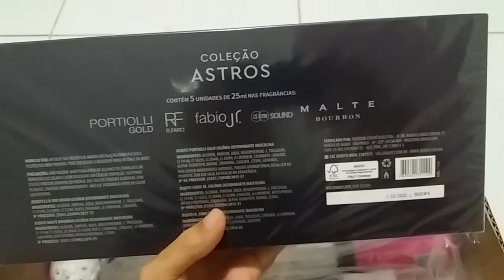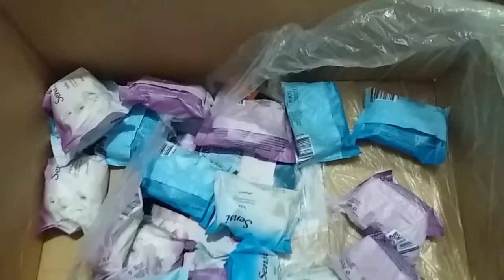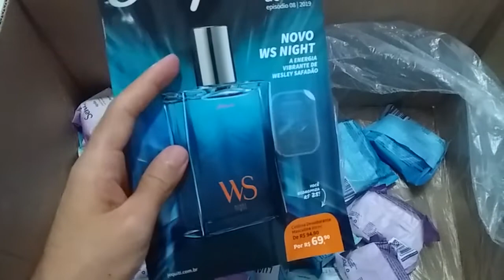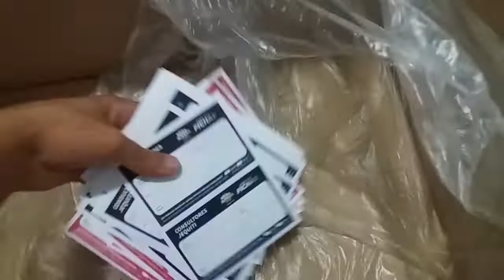Abertura de Caixa Jequiti Episódio 06/2019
Utilize meus dados na Loja Online da Jequiti e nos seus cupons:
Código: 540326

Parceiro Oficial do Canal CS Perfumaria:
Companhia da Terra